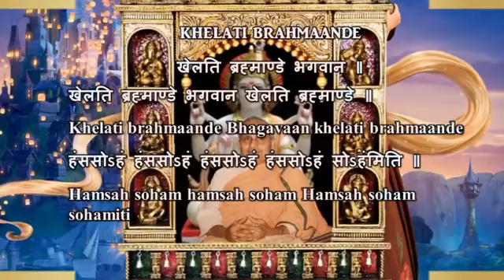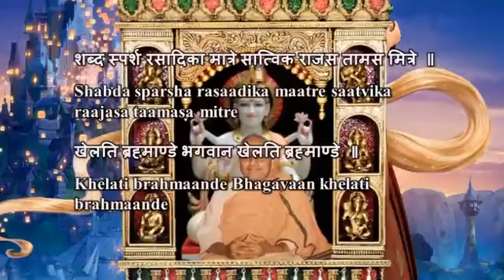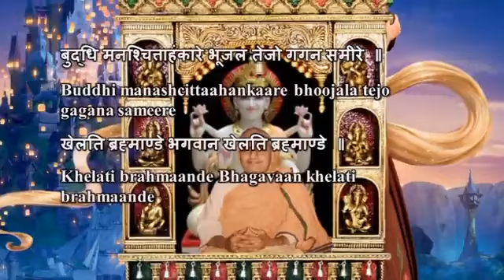Swami Chidananda Ramakrishna Math and Mission - Khelati Brahmande - Classic Bhajan Songs # 4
Swami Chidananda Ramakrishna Math and Mission at Chicago- Khelati Brahmande - Classic Bhajan Songs # 4 - genuine mellifluous singing by Swami Chidananda Ramakrishna Math and Mission at Sri Ramakrishna Universal Temple of Chicago, Vivekananda Vedanta Society of Chicago, Homer Glen, IL. 60491 ( This Video I Dedicate to my Master on His Lotus feet! amazing, astonishing, mellifluous voice; soaring effect to our heart and soul completely and bath us with peace, bliss and tranquility! )